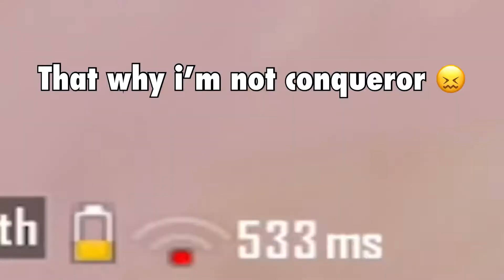NEW!!😱MYTHIC OUTFIT BETTER THAN FLAME DEVIL🔥 | PUBG MOBILE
• DWIGHT Social Media Handles •

•I’M Playing 4 Fingers (Full Gyro) on iPad Mini 5

•Semi-Pro Player